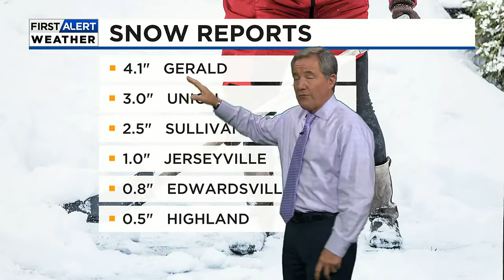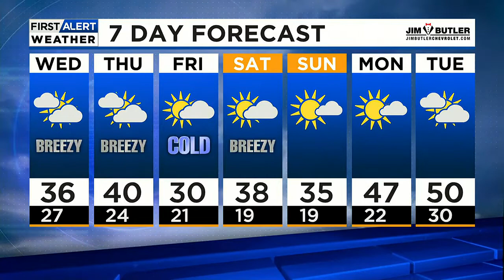News 4 Afternoon Update: November 15